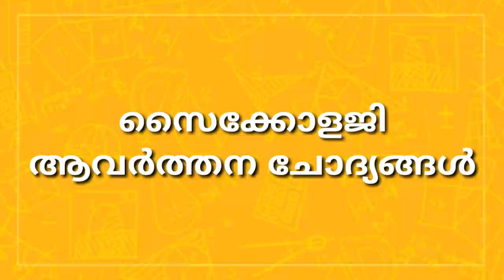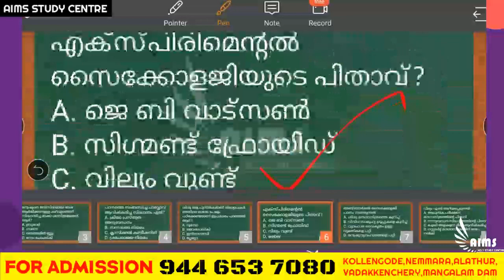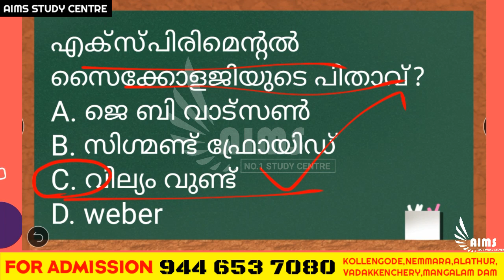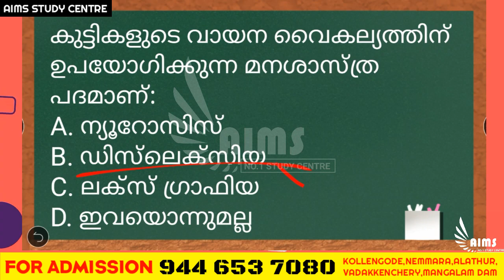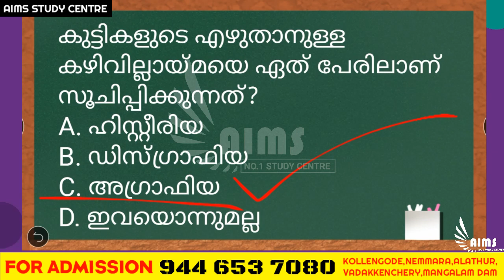സൈക്കോളജി ആവർതിച്ച ചോദ്യങ്ങൾ | psychology previous question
MISSION LPUP

10th Level Preliminary Examination Syllabus Topic

Mission LPUP
LGS prelims
LDC prelims
Smart Study Kick the Goal

Kollengode,Nemmara,Alathur
Vadakkenchery,Mangalam Dam